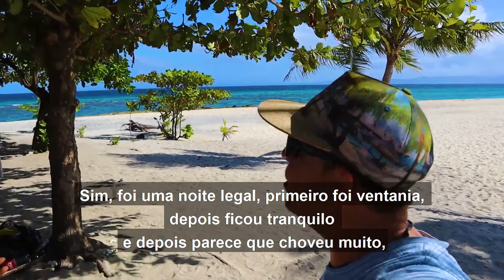Fasst hätten wir uns im Paradies in die Hose gemacht - Kalanggaman | Weltreise Vlog Nr. 3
Was für ein Tag und was für eine Nacht! Wir verbringen eine Nacht auf der von Cebu nordöstlich gelegenen Insel Kalanggaman. Von absoluter Entspannung bis zu totalen Schockmomenten ist alles mit dabei! Komm mit uns mit und genieß mit uns dieses Inselparadies auf den Philippinen!

Acoustic/Pop/Rock/Alternative - Acoustically driven instrumental (DOWNLOAD LINK IN INFO) by Hyde - Free Instrumentals